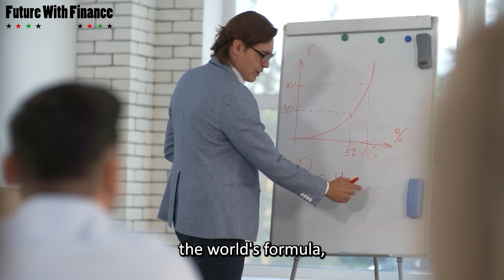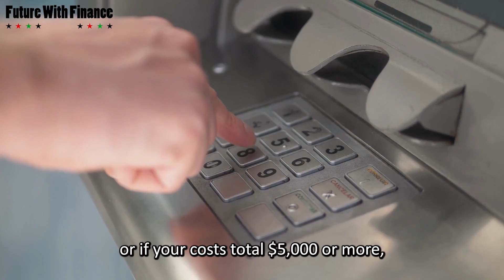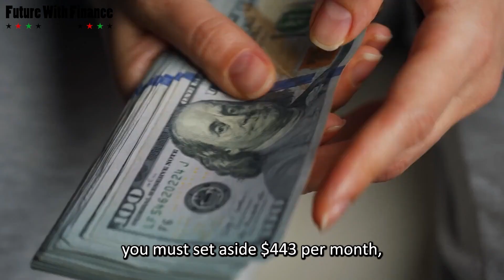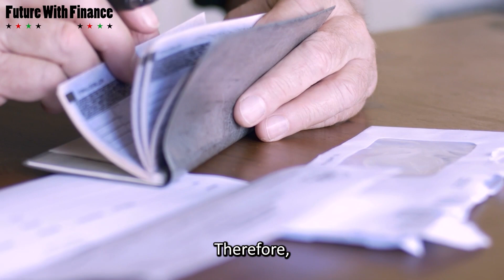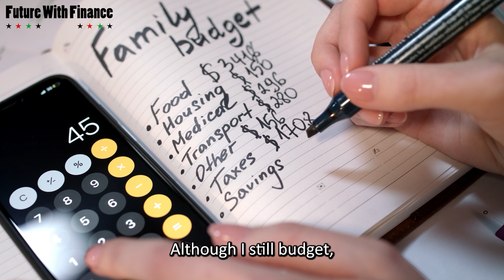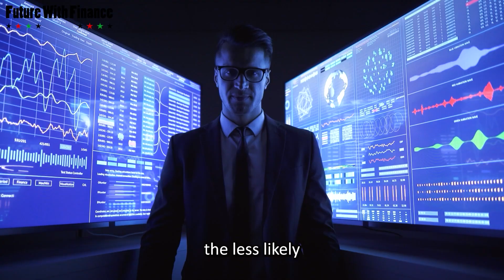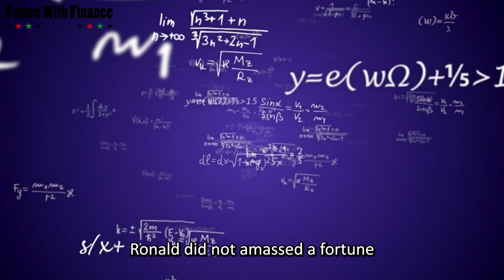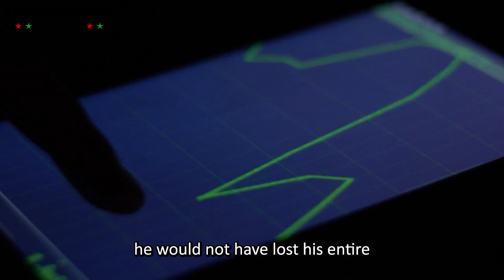How To Be A Millionaire On A Low Salary | Financial Education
Today we are going to talk about a man named Ronald Read. After he died in June 2014, his face was plastered all over the media because of one secret he hid from everyone, including his own family. Ronald had amassed an 8 million dollar fortune.

Yes, so what? Millionaires die every other day. Ronald was different, he grew up on a poor farm, finished only high school and worked as a janitor for minimum wage for most of his life. Check this out, it was reported that the average wage for a janitor was $22,000 a year in the 2000s, which is around $1800 a month. Ronald was able to transform this into 8 million dollars and I know how he did it.

⏱ Time Stamp:

00:00 Intro
00:45 Wealth Formula
02:36 Understanding The Numbers
05:14 Multiple Source Of Income
06:53 The Secret

We are a fast growing community that focuses on spreading Quality content related to Financial Independence, Financial Education, Secrets To Financial Independence Retire Early, and many more about personal finance

In this Channel you will also get to learn the skills of Money Management, Investments, how to be wealthy, Frugal Living habits, Benefits of Frugality, Motivational videos of Billionaire People, Investment stories and lot more..

If you are the person that ends up with poor money management skills, then we got your back. Our content will help you not only with teaching you how to be good to Money Management skills, but also will show you the proven ways, how you can make small changes in daily habits so that you end up saving lot of Money in your Bank account.

Happy Journey!!